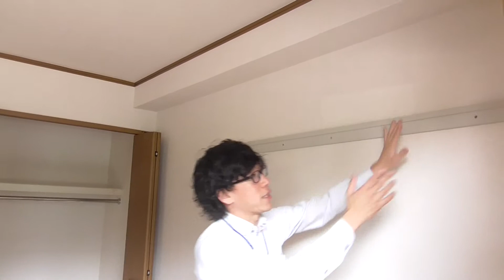エミネンス朱雀 2F ♪ 賃貸のマサキ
奈良市二条大路南３丁目にあります3DKマンションの【エミネンス朱雀】の紹介動画になります。